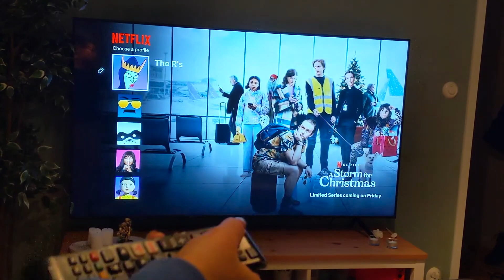A cozy winter day at home l ASMR I Healthy food I Baking I Redecorating I WFH I Sowy day 🌨️ 🤍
How I spend my days working from home I Daily winter routine I Cooking & baking